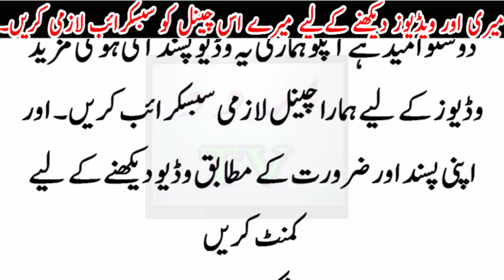Soudi driver ki mot ki video ...larza dene waly manazier..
Soudi driver ki mot ki video ...larza dene waly manazier..Urdu TV News seeks to enlighten its viewers with quality analysis from renowned journalists and anchors across Pakistan and the globe. Stemming away from the traditional news channel, Urdu TV News is a unique channel offering invigorating scrutiny, mentally stimulating analysis along with an acute focus on news reports.